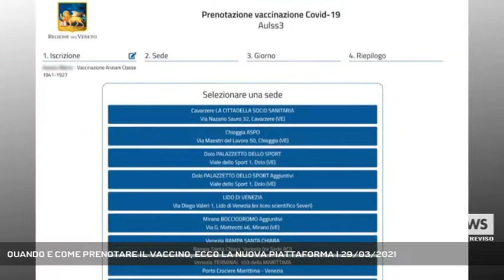QUANDO E COME PRENOTARE IL VACCINO, ECCO LA NUOVA PIATTAFORMA | 29/03/2021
A3 NEWS Treviso 29/03/2021 - VENEZIA - La nuova piattaforma regionale entrerà in funzione da giovedì, vediamo come funziona. Per l'assistenza ai soggetti più fragili sono state coinvolte anche le 1400 farmacie del Veneto.  || Il sistema è intuitivo e permetterà dal 1° aprile di prenotare la propria vaccinazione - o quella di un proprio caro - in poco più di un minuto.La pagina sarà accessibile dal sito di ciascuna Ulss, o dal portale regionale delle vaccinazioni. Una volta scelta la propria azienda sanitaria, l'utente digiterà il proprio codice fiscale; questo consentirà al sistema di riconoscere le persone o per classe d'età o per appartenenza a una delle categorie fragili o disabili.Si aprirà quindi la 'slot' con le possibili sedi vaccinali raggiungibili sul territorio, si potranno poi scegliere sede, giorno e ora. La conferma arriverà, via cellulare o via mail, con allegata la scheda per l'anamnesi da precompilare e portare alla sede della vaccinazione. Questo per accelerare le procedure sul posto.La piattaforma entrerà in funzione da giovedì 1° aprile, mentre da dopo Pasqua sarà comunque attivato un call center dedicato con numero unico per le persone con difficoltà a prenotare. Più in generale, Azienda Zero parla di un sistema flessibile, adatto a essere utilizzato sia dal singolo che dai familiari, ma anche da Comuni, associazioni di volontariato e Farmacie.Proprio con queste ultime - che sono 1400 in Veneto - è stato raggiunto un accordo. Prenotazioni gratuite per l'utente con i farmacisti che potranno anche assistere nella comilazione della scheda di anamnesi. - Intervistati ROBERTO TONIOLO (Direttore Azienda Zero), MANUELA LANZARIN (Assessore Salute Regione Veneto) (Servizio di Cristian Arboit) - Segui Antenna Tre anche sul digitale terrestre! Visita il sito